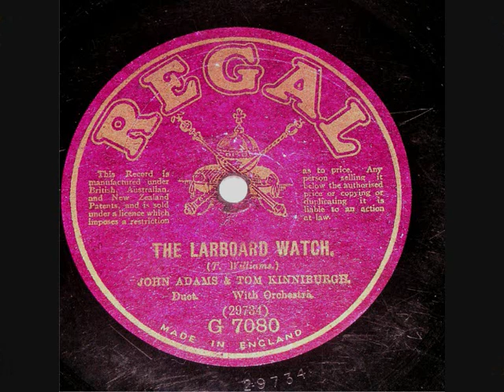78 RPM – John Adams & Tom Kinniburgh – The Larboard Watch (1915)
John Adams & Tom Kinniburgh
‘The Larboard Watch’
(Vocal Duet with Orchestra)
(T. Williams)

10” shellac single 78 RPM
Regal record label No: G 7080
(1915)

John Adams (Tenor)
(No Info)

Tom F. Kinniburgh (Bass)
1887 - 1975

The nearest I could get to the actual lyrics:

At dreary midnight's cheerless hour,
Deserted e'en by Cynthia's beams,
When tempests beat and torrents pour,
And twinkling stars no longer gleam;
The wearied sailor spent with toil,
And still the lengthened hour to guile,
Sings as he views the gath'ring clouds,
Larboard watch Ahoy! Larbroad watch Ahoy!
But who can speak the joy he feels,
While o'er the foam and vessel reels,
And his tir'd eyelids slumb'ring fall,
He rouses at the welcome call
Of Larboard watch Ahoy! Larboard watch,
Larboard watch, Larboard watch Ahoy!